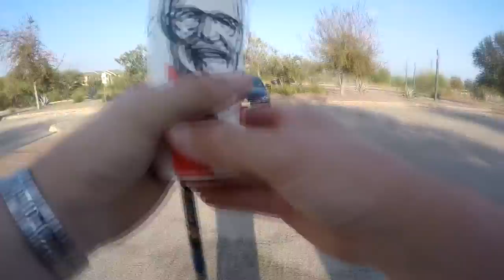THE LAKE DRIED UP! Lakeside - Tealer Park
I had not been to this park in almost a year, and it's VERY different now.